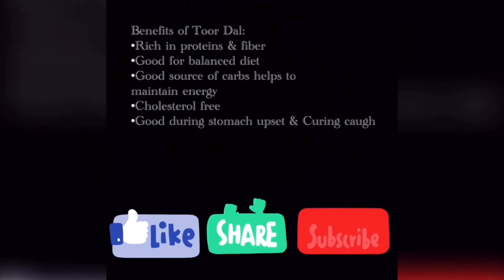METHI DAL|TOORDAL RECIPE| TRADITIONAL DAL| DIABETIC FRIENDLY| EASY TO MAKE| HEALTHY YET TASTY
Every MONDAY,WEDNESDAY & FRIDAY you will get to see ma videos.

RECIPE:
hing
oil
green chilli paste
curry leaves,
1 tsp mustard & cumin seeds,
 salt ,
garlic
jaggay,
onion
tomato
methi
turmeric
garam masala
boiled toordal 1 cup
lemon juice

Procedure:
add 2 tsp oil ,pinch hing 1 tsp each  jeera & mustard seeds. add curry leaves & 6-8 garlic cloves. mix well & add chopped onion fry till lite brown & add tomato mix well. add 1/2 tsp green chilli paste & chopped one cup methi leaves. mix well. Add 3/4th tsp salt 1/2 tsp of turmeric & garam masala. add 1/2 tsp jagaary & 1 cup noiled toordal mix it all in.simmer for 1/2 minute add lemon juice & coriander & ready to serve.

Musician: @iksonofficial
Apps used : InShot & Pixel lab